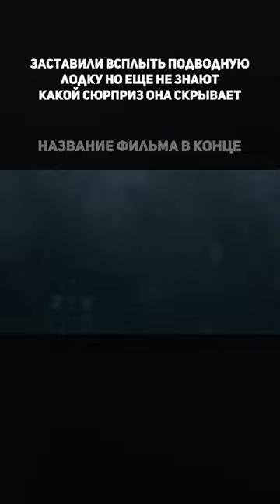Морской бой подводной лодки и эсминца!